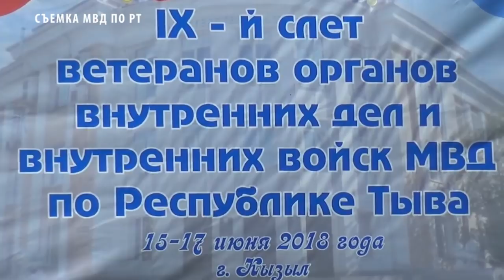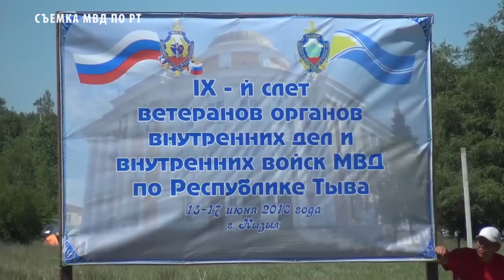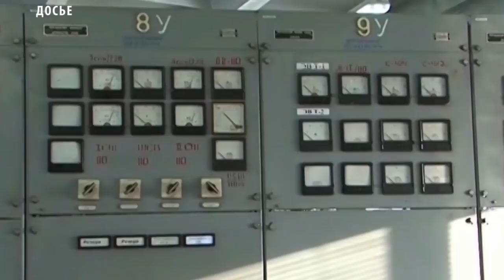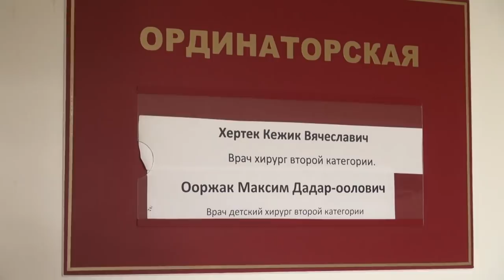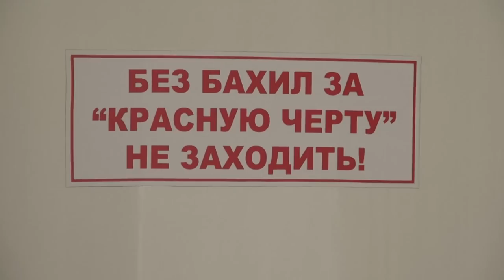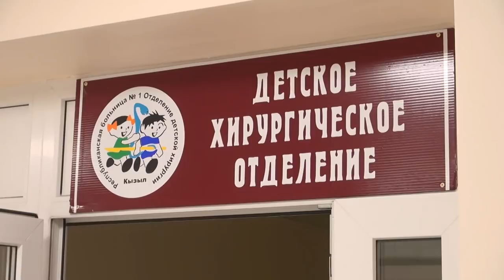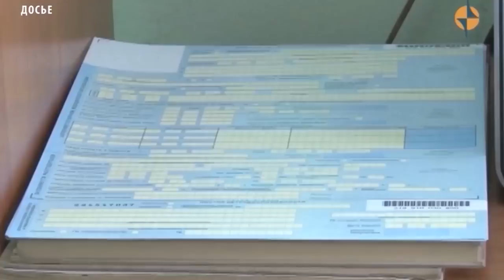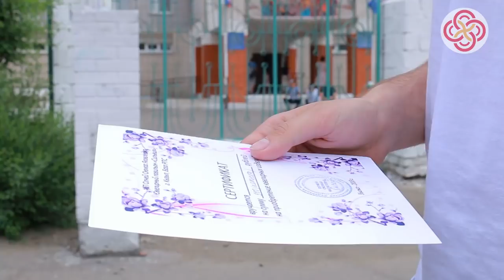НОВОСТИ ТУВЫ 19 06 18